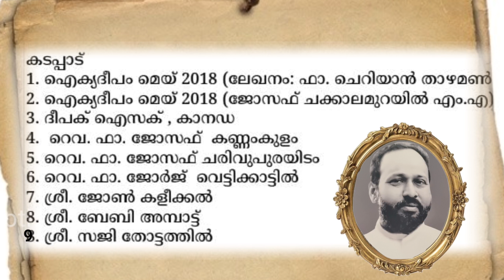മെയ് 20 റവ. ഫാ. ഫിലിപ്പ് ചക്കാലമുറിയിൽ ഓർമ്മ ദിനം